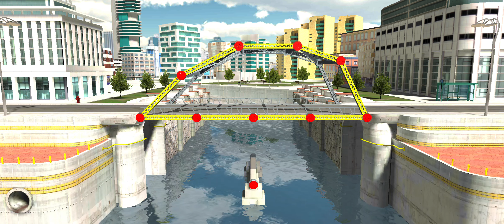I BECAME A BRIDGE BUILDER #2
Bridge BuilderBridge Building GameConstruction SimulatorBridge EngineeringBridge ChallengeGameplay WalkthroughBridge Building TipsCreative BuildingBridge PhysicsEngineering Game